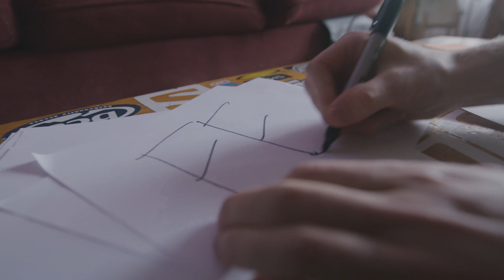How do you say this?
Thanks for joining us again for brunch.

In this week's skit we try to master the English language by solving one of it's greatest mysteries, the pronunciation of "Febuary"

Language is funny, isn't it?